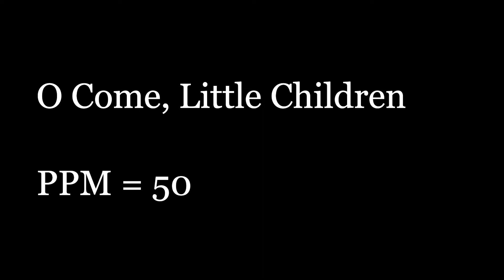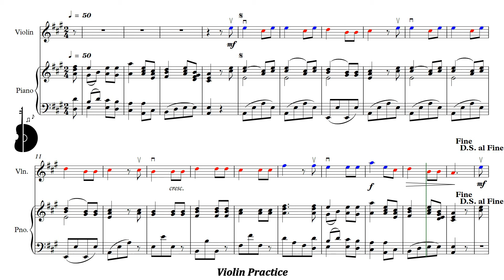Suzuki Violin Book 1 | O Come, Little Children | Piano Accompaniment | PPM = 50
Suzuki Violín Libro 1 | O Come, Little Children | Acompañamiento Piano | PPM = 50

▶️ Playlist of this song in different pulse:
▶️ Lista de reproducción de este tema en distintos pulsos: